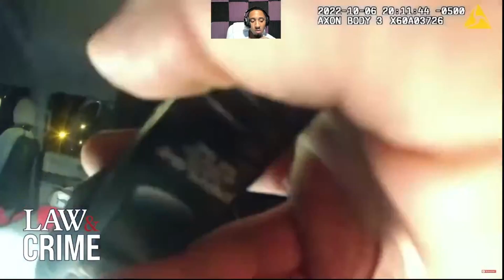Mayor BUSTED for Another DUI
Law enforcement arrest Mayor for DUI after sobriety tests. Police encountered the drunk man …